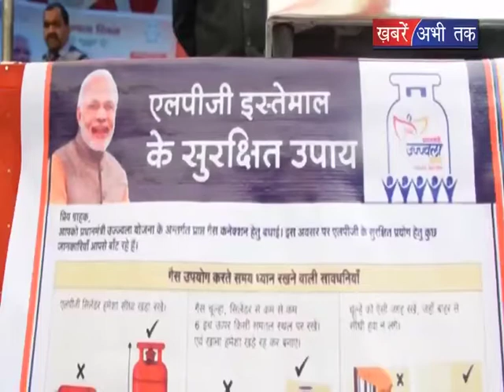उज्जवला दिवस समारोह का हुआ आयोजन || Khabrain Abhi Tak Live